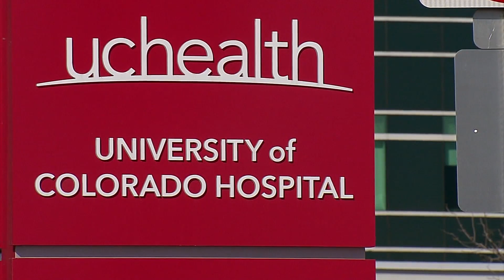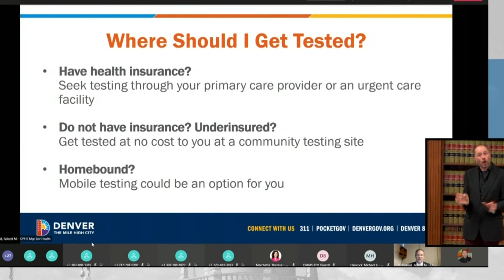COVID In Colorado: More Coloradans Getting Tested, Supply Decreasing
Colorado hit a record with more than 40,000 COVID-19 tests administered in a single day. Coronavirus cases continue to soar throughout the state and more people are lining up to get tested. Colorado has dozens of testing locations, but the increased demand is draining supply.